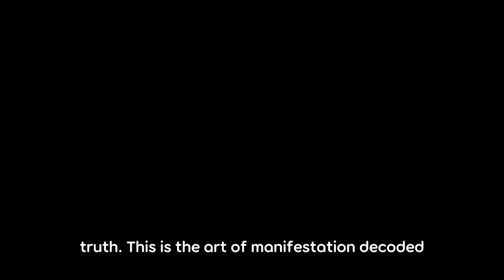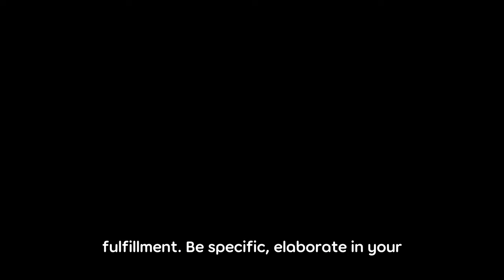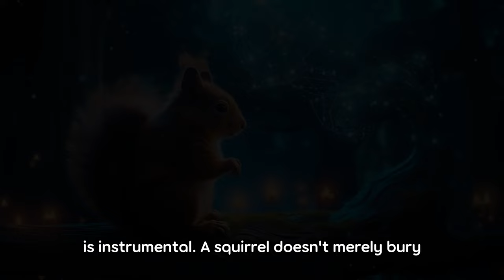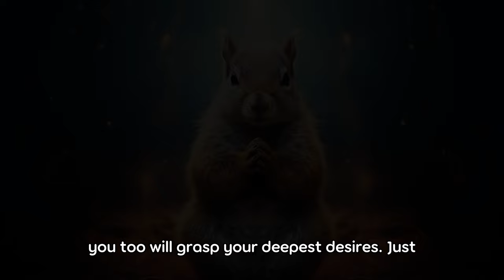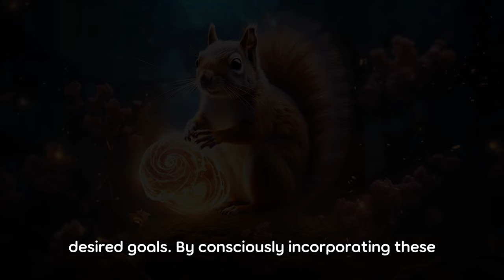Squirrels MANIFEST Your Nuts | SECRET Spiritual SIGNIFICANCE of Squirrels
In today's video reveal, unlock the profound wisdom hidden within everyday nature, as symbolized by our spry backyard friends - squirrels. Discover how the intuition and survival skills of these fascinating little creatures weave a profoundly enlightening template for manifestation in our own lives.

🌀 Excur into the ancient emblems from diverse cultures, where squirrels are sacred symbols of foresight, balance, and trust.
💫 Take inspiration from squirrel survival strategies, and learn how to apply this wisdom to manifest your deepest desires.
🌳 Embark on the path of understanding more about the power of manifestation, and how it can bring an abundance of joy and fulfillment into our lives.
🔑 Absorb the Squirrel Nut Manifestation Method which steps out the deer's journey to manifestation - Labeling your Nut, Trusting the Universe, Charting Plans, and Joyous Retrieval.

Engage with Sage Snippets as we delve into dimensions where science harmoniously coexists with spirituality, offering you a blend of intellectual understanding and spiritual enlightenment. 🌟

Find the power that lies within you as we guide you through your path of self-discovery. The squirrel's wisdom awaits to be unveiled - it’s time to activate your internal squirrel power! 🐿️

🔄 Share the wisdom with your friends and family to spread the magic around. 🔮

Until next time, continue exploring, continue growing, and keep channeling that squirrel energy! 🙌